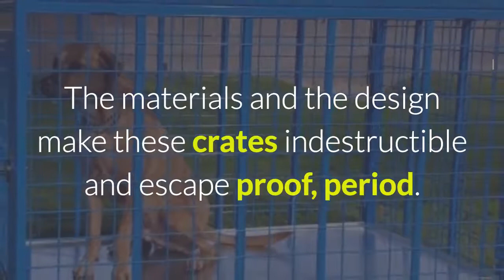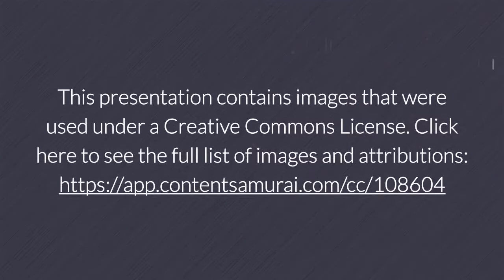XTreme Heavy Duty Dog Crates